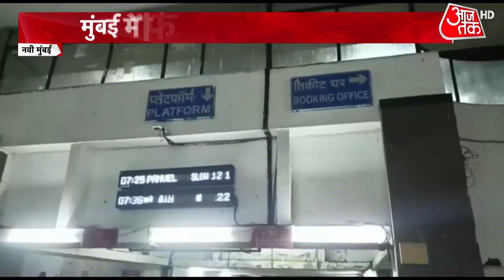Mumbai Rain | मुंबई में आफत की बारिश, शुक्रवार तक अलर्ट | Latest News | LIVE | Top News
Mumbai wakes up to severe water logging in the aftermath of heavy rains lashing the city. After a break of a couple of days, heavy rains returned to the Maximum City on Monday, which led to water logging in low-lying areas and affected vehicular movement on major roads.

मायानगरी मुंबई में बारिश का साइड इफैक्ट दिखने लगा है. पिछले कई घंटों से हो रही बारिश के बाद जगह जगह पानी भरने लगा है. गली सड़कें सब जल मग्न हो गई हैं. दहिसर से लेकर आनंद नगर, चेंबूर-कांदिबली में भी लोगों को जलभराव से दो चार होना पड़ रहा है. जलभराव से ट्रैफिक की रफ्तार सुस्त पड़ गई, कई जगहों पर लोगों को जाम से जूझना पड़ रहा है. नवी मुंबई के खंडेश्वर रेलवे स्टेशन पर टिकट घर और प्लेटफॉर्म के बीच तालाब बन गया है. रेलवे स्टेशन का तरफ जाने वाले सानपाड़ा सब वे का भी हाल बेहाल है. देखें ग्राउंड रिपोर्ट.